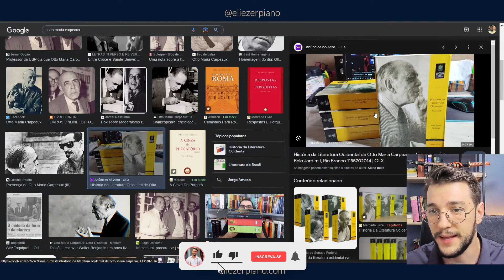A Escola deveria ter te falado sobre Otto Maria Carpeaux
Links abaixo ⤵

⏳ Timestamps:

00:00​ Intro
00:20 Aqui é o Eli

↪︎ Gosta de gramática? Dá uma olhada nisso

📢 PPS (Desconsiderar)

Otto Maria, afinal, quem foi o poliglota que publicou obras Magníficas que marcaram época?

Poucas pessoas sabem, mas Otto Maria teve participação no Dicionário Aurélio. Esse você certamente já viu!

Então, confira o vídeo acima e saiba mais sobre Otto Maria, o escritor poliglota que dominou diversos idiomas diferentes.

Se tiver dúvidas ou curiosidades sobre Otto Maria, pergunte nos comentários!